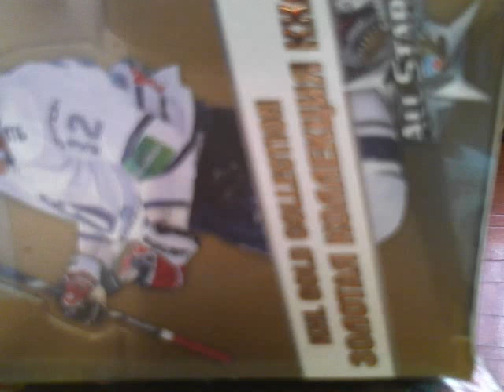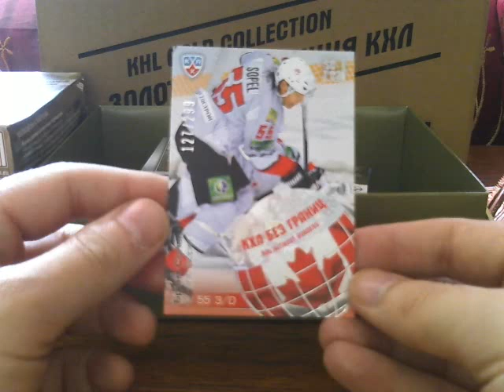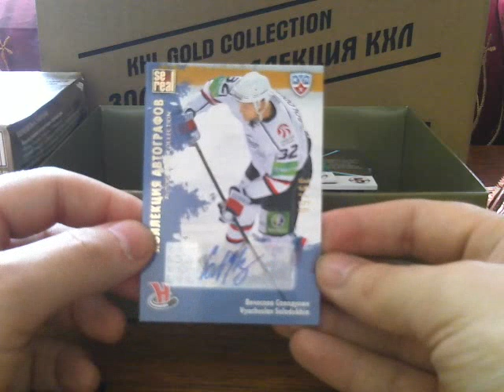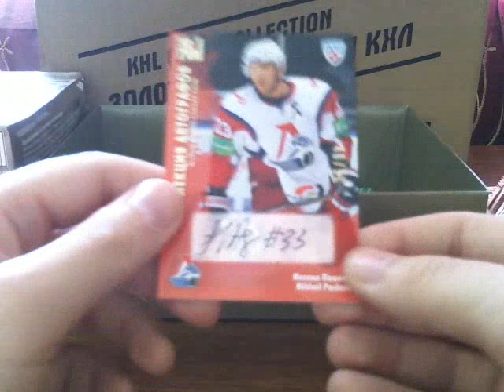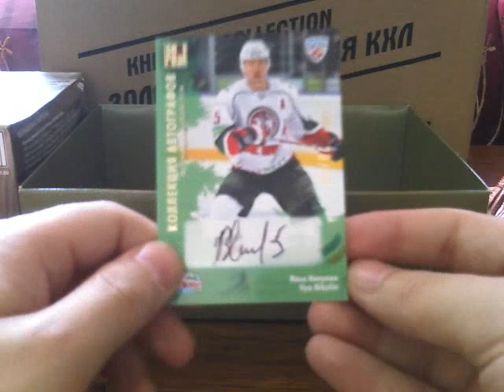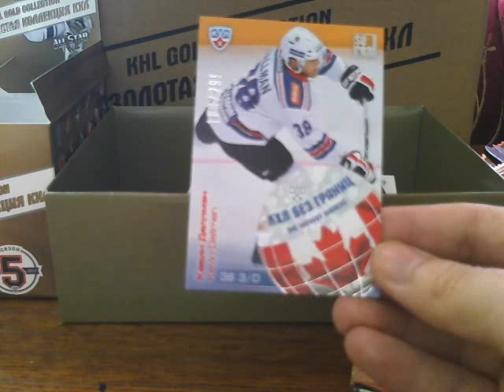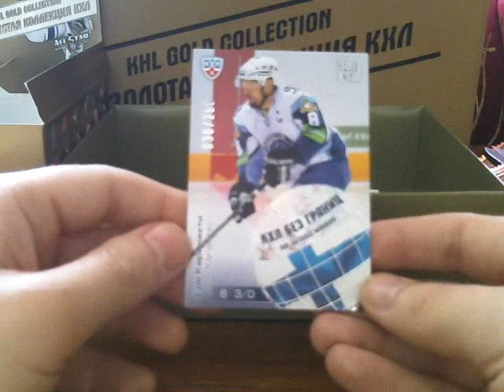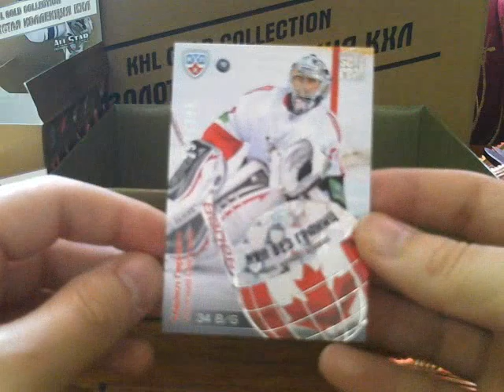2012-13 SeReal KHL Gold Collection. 4-case break. Box 41-42